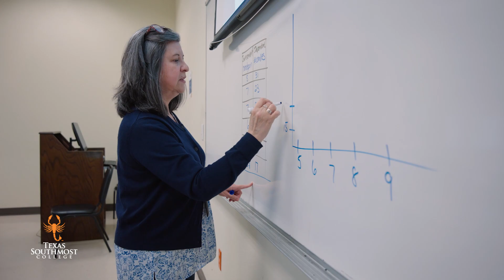High-quality higher education for everyone!